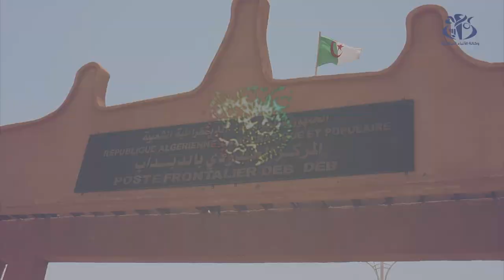خالدي : ضرورة تجنيد كافة القدرات الجمركية بمعبر الدبداب الحدودي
الجزائر ( وأج ) - شدد المدير العام للجمارك، نور الدين خالدي بإيليزي على ضرورة تجنيد كافة القدرات الجمركية لإنجاح المسعى الاقتصادي المرجو من فتح المعبر الحدودي البري بالدبداب أمام الحركة التجارية في أقرب الأجال.